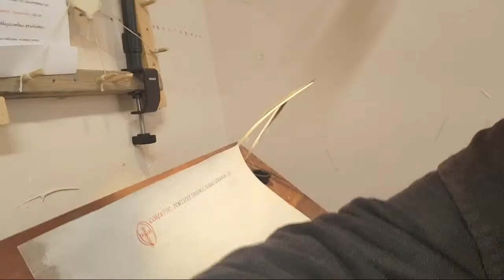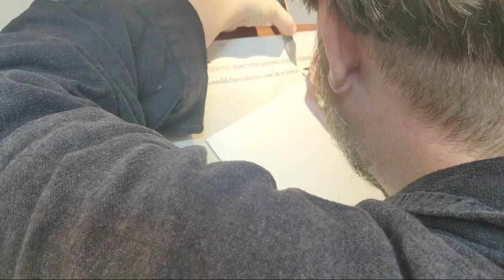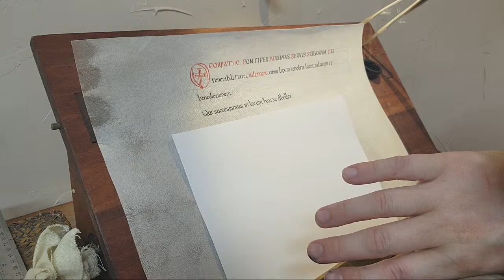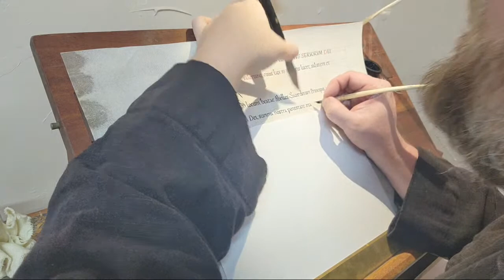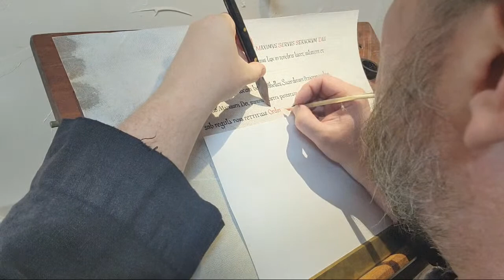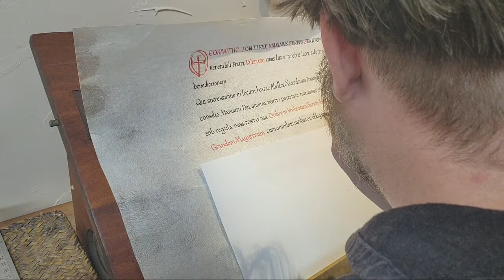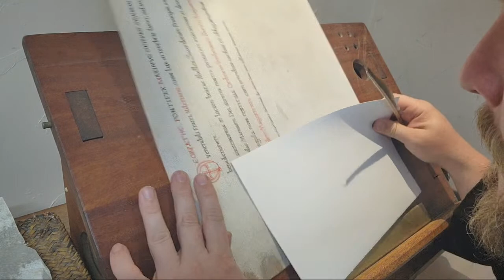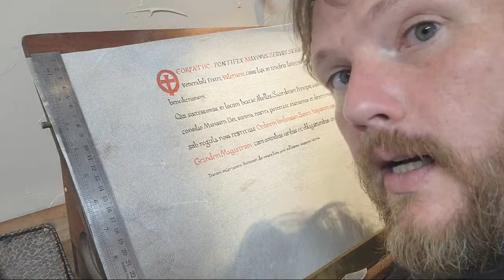Working on a Papal Bull in a Carolingian Style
Working with entirely medieval tools I am creating a papal bull style document for a client.